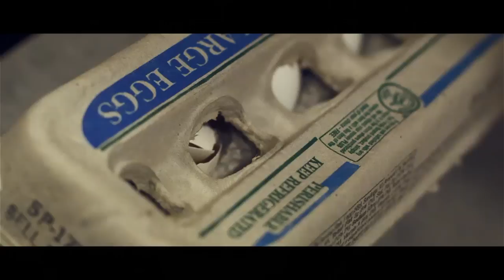SALT - Purveyors of the Conscious Sound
First single for Dawscyclops' solo EP "Tales Involving Women".

Directed and Produced by Brett Brooner (Broonamite Photography)

Musical Production by Andy Boonstra (PCS) and Zach Crawford (Skysplitter Ink)

Lyrics and vocals by Jake Dawson and Liz Graham (PCS)

LYRICS:

a solemn dust is over sofa
no one to fill the holes up sober
lit that cig and sip that soda
count ya dreams: a sickly quota
its a bear: no grizzly, polar
business weary sniff the sulfur
get ya focus with a holster full of pills the moods a coaster
watch me vomit, queen
chronic mixed with dramamine
a sudden rush to follow dreams is what ya smoking
i've bled the alphabet with poets
giving pennies to the vultures
now look they hover closer
always more, its never over
'til oh word? missed the memo
lick the envelope stick the invitation in a barrel
out the window when it's dead cold
count to ten and pull
i wrote a rant and practiced it, your voicemail was full
now the poison sinking low again
so cope with it put fluids on the grocery list
then open quick
dig into a shoebox full of thoughts i had and photo strips
with mal-intent
it taste like salt but toxic so its halogen
if its real i wanna feel so go and dig those talons in

watch how i walk across the tight rope
sideways, eyes salt, dodge another light post

i met the redness in your eyes and then let it ride 'til morning
lick the salt straight off your skin, jumped into the chlorine
what a death grip, your squeeze
one i like but floors me
hear the doorbell, keep it shut 'cause you know what the stork brings
grab my hand let's go and find some shelter
we gotta travel hell first, it's looking like a cellar
play a stellar game of hearsay
tell a bird, some things i fear pay
so step up to that podium and give it to 'em pure, straight
kiss the clepto
stealing time i set aside for staring out the window
licking lips slow this bitch hurts
we hold tight but kid first
fully clothed behind a door that reads do not disturb
on wednesday felt subtraction
thursday brought some disbelief i wrote inside a napkin
and by friday i was heading north, the people watched me rappin
on a stage
i was sick and all i want is saturday
compartmentalize, silly me, i'm still a scatterbrain